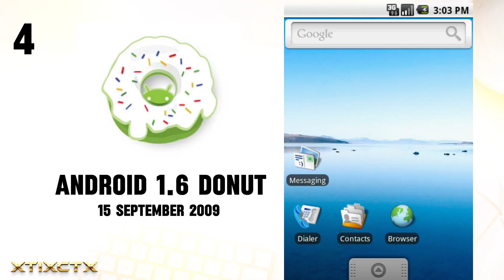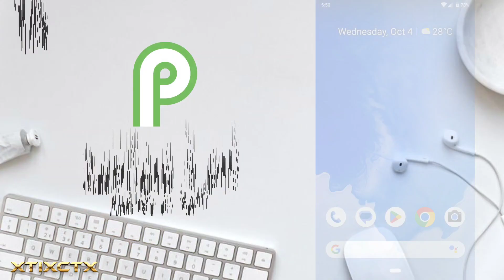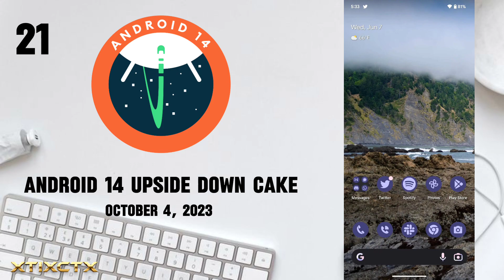Evolution of All Android Version | Android 1.0 to 15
This video explores the evolution of Android, showcasing all major versions from its inception to the present. It covers key features, design changes, and significant milestones in Android's history.